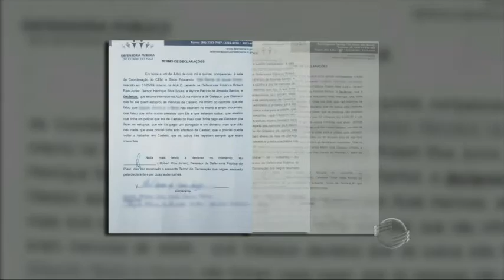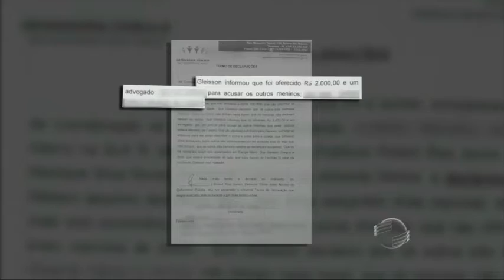Corregedoria vai investigar PM acerca de violência em Castelo